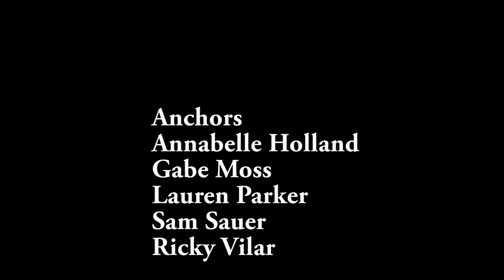Tuesday November 28th 2017